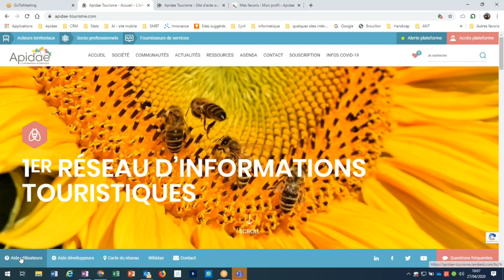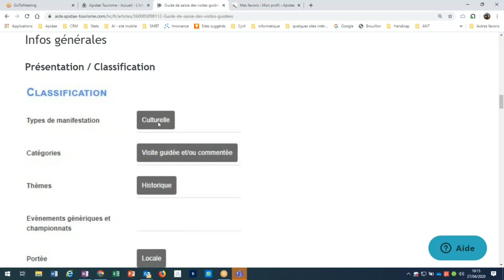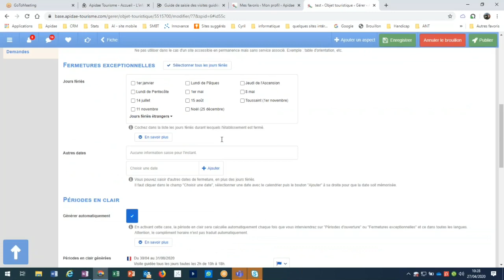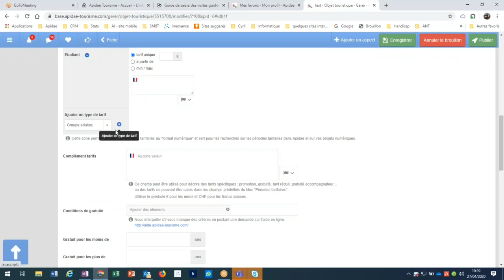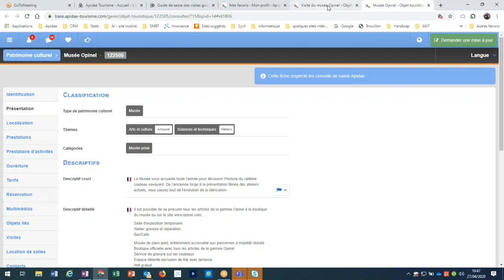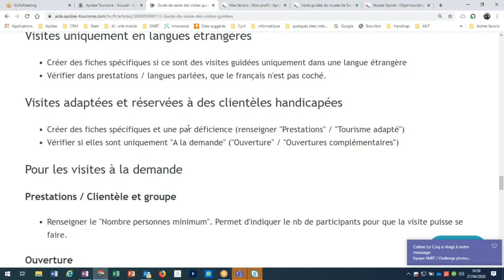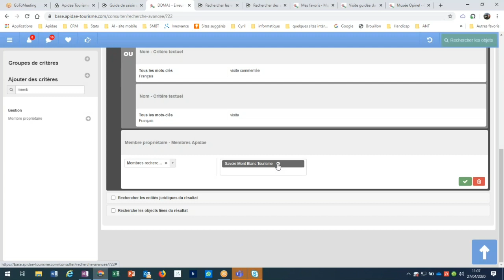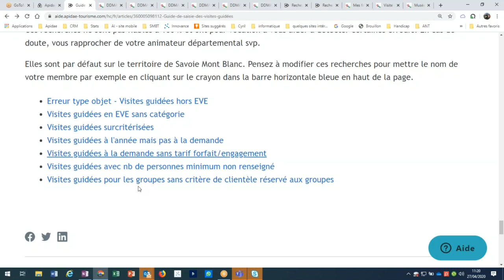La saisie des visites guidées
Connaître toutes les bonnes pratiques pour saisir vos fiches visites guidées régulières ou ponctuelles. Toutes les visites guidées doivent être saisies dans les Fêtes et manifestations (EVE), cela permet de spécifier les descriptifs, dates, horaires et tarifs de la visite.

Atelier ApidaeChezVous - 27 avril 2020